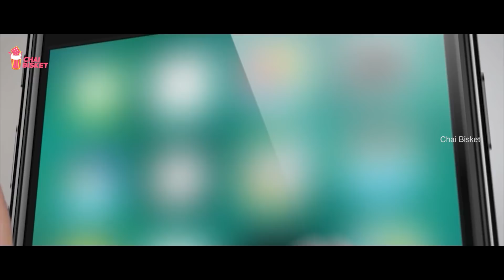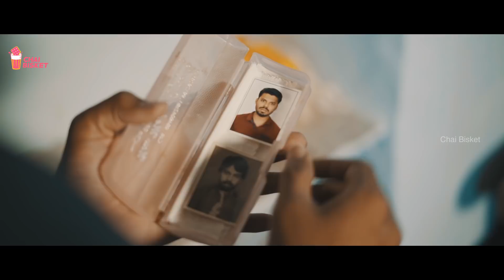Ammamma's Kidnap | Chai Bisket Originals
All the Bamma's Assemble!